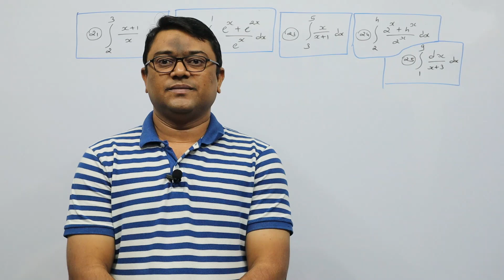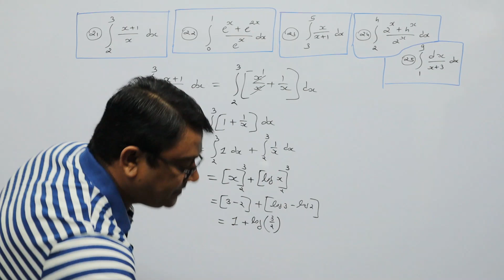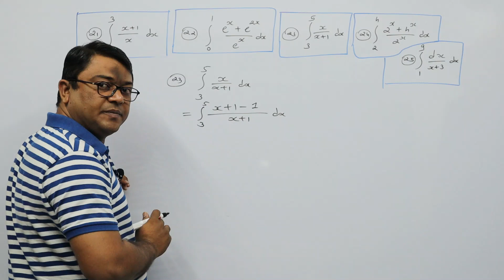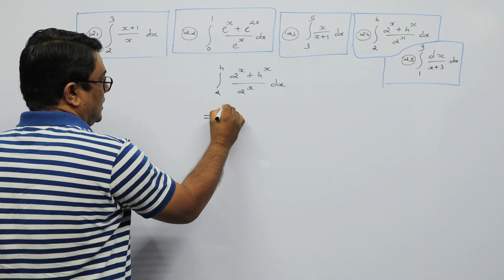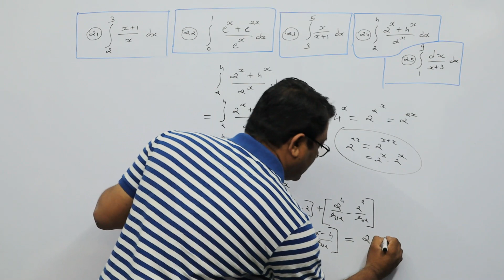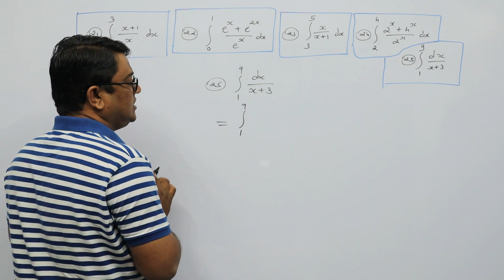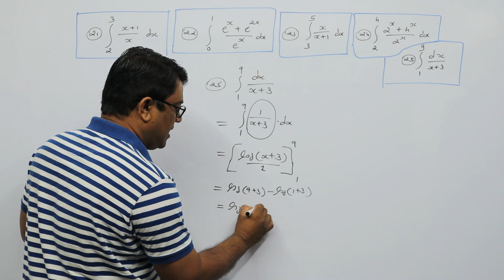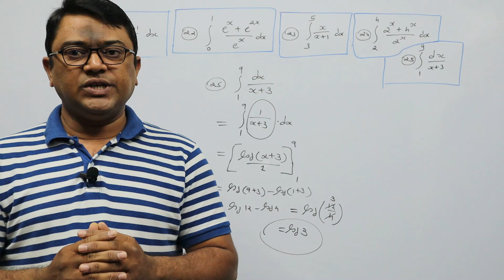નિયત સંકલન નાં દાખલાઓ-21 to 25, Definite Integration Examples-21 to 25.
Integration, સંકલન.